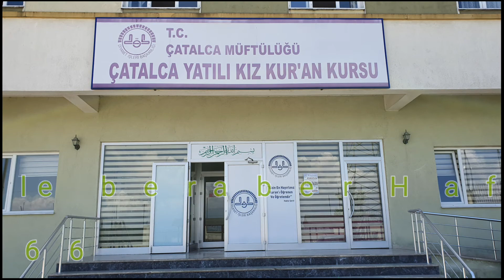Çatalca Müftülüğü Merkez Kız Kura'an Kursu.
T.C Diyanet İşleri Başkanlığı Çatalca Müftülüğü Çatalca Merkez Kız Kur'an Kursu.
Örgün İmamhatiple beraber Kur'anı Kerim, Dini bilgiler ve Hafızlık eğitimi. Adres. Ferhatpaşa Mahallesi Okyanus Sokak No: 5 Çatalca / İstanbul . İrtibat